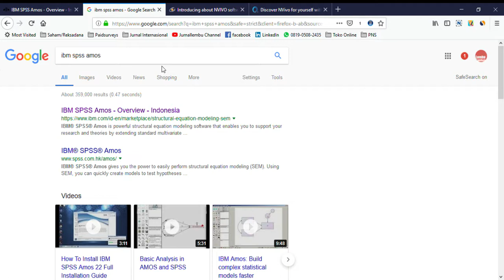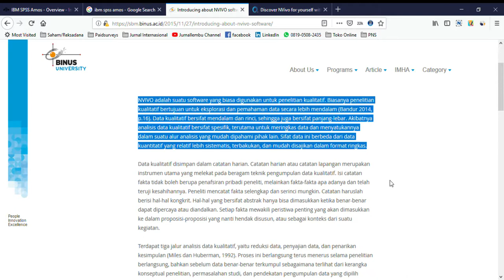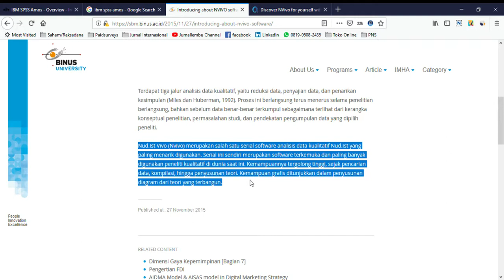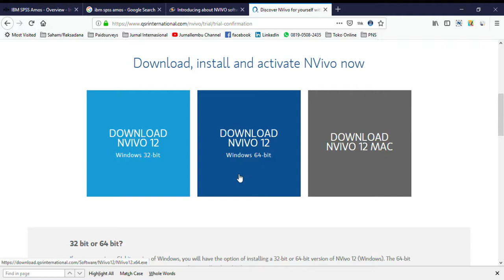✅ NVIVO12 | #1 - Analisa Data dengan Nvivo12Plus 🚧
Coming Soon! Conference Indexed by Scopus:
* ICETM 2024 Proceedings (ISBN: 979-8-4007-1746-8) | ACM Digital Library | Ei Compendex | Scopus
* ICETM 2023 Proceedings (ISBN: 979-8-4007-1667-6) | ACM Digital Library | Ei Compendex | Scopus
* ICETM 2022 Proceedings (ISBN: 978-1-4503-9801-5) | ACM Digital Library | Ei Compendex | Scopus
* ICETM 2021 Proceedings (ISBN: 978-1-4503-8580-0) | ACM Digital Library | Ei Compendex | Scopus
* ICETM 2020 Proceedings (ISBN: 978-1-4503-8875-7) | ACM Digital Library | Ei Compendex | Scopus
* ICETM 2019 Proceedings (ISBN: 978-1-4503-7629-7) | ACM Digital Library | Ei Compendex | Scopus
* ICETM 2018 Proceedings (ISBN: 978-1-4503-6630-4) | ACM Digital Library | Ei Compendex | Scopus

1. ICIMCIS Deadline: 15 Agustus 2022 | Edas | IEEE Xplore
2. CITSM extended 25 July 2022 | Easy Chair | IEEE xplore
3. ICORIS extended August 10th, 2022 | Easy Chair | IEEE Xplore
4. ICEET 20 August 2022 | CMT | IEEE Xplore

NVIVO adalah suatu software yang biasa digunakan untuk penelitian kualitatif. Biasanya penelitian kualitatif bertujuan untuk eksplorasi dan pemahaman data secara lebih mendalam (Bandur 2014, p.16). Data kualitatif bersifat mendalam dan rinci, sehingga juga bersifat panjang-lebar. Akibatnya analisis data kualitatif bersifat spesifik, terutama untuk meringkas data dan menyatukannya dalam suatu alur analisis yang mudah dipahami pihak lain. Sifat data ini berbeda dari data kuantitatif yang relatif lebih sistematis, terbakukan, dan mudah disajikan dalam format ringkas.